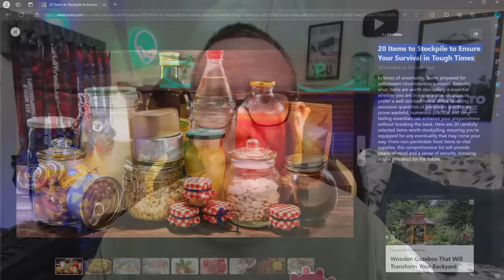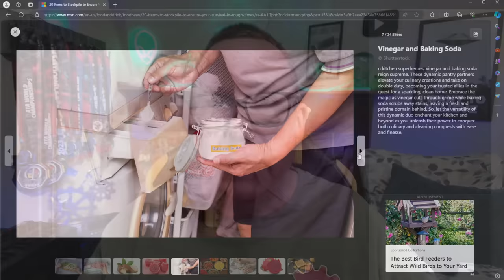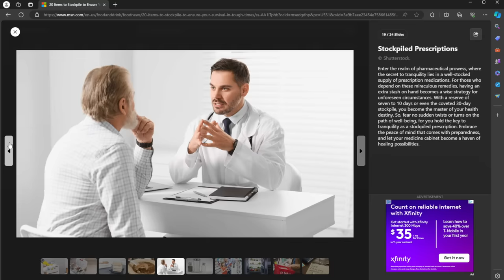Get Ready NOW – Items EVERY Prepper should HAVE – Time is Short!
Not all stockpile lists have items that you should stockpile. This list in particular, should be looked through with scrutiny, and we can glean from their excellent stockpile ideas.

  Be sure to put the 72-Hour kit in your cart before typing in the code GOSHEN.
  Food or Survival Gear qualifying purchase must be made to get the free kit.

Mango Whole-House Solar Generator System
 It’s the ultimate system to power your home if the grid goes down

Our Equipment
Shure Microphone used at the desk